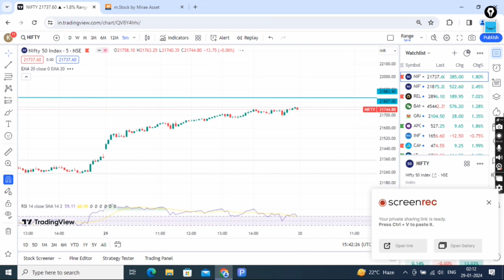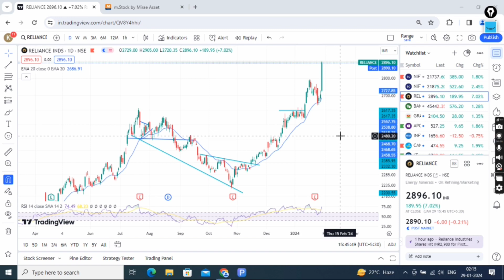bear trap short covering rally in nifty reliance stock analysis